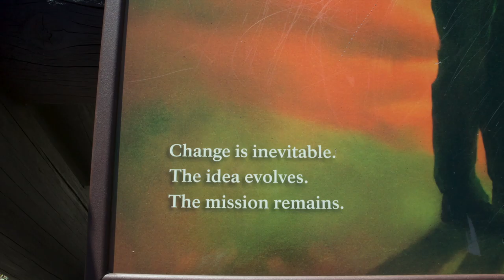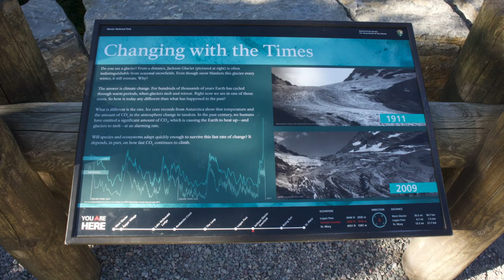Glacier National Park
We took a little mini vacation to Glacier National Park before spending a couple of months with family. We stayed in Whitefish at a friends house and then traveled into the park each day. We toured for 3 days on the West side and 1 day on the East side. Watch this weeks video to see Where we've been!

My Gear.